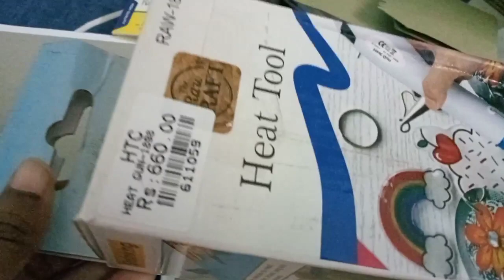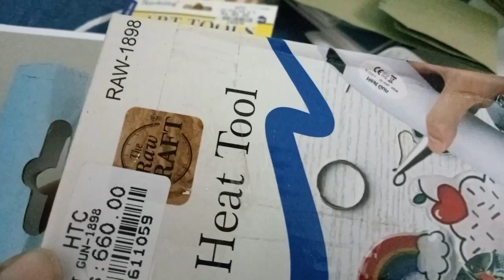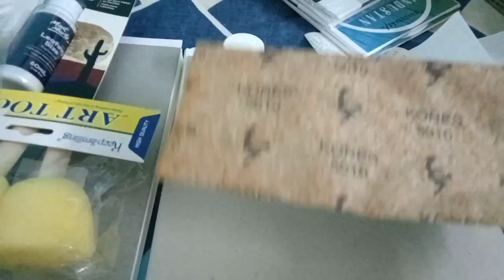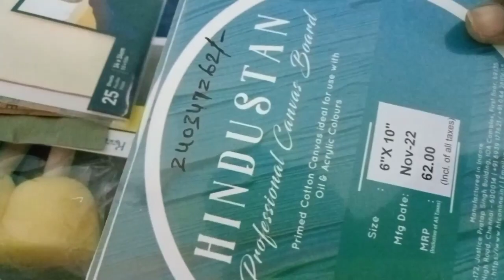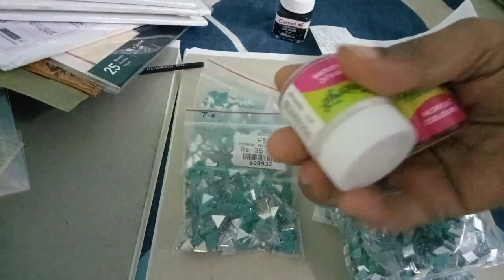Art Supplies Haul! shopping haul with prices. Art Material Lovers#shoppinghaul